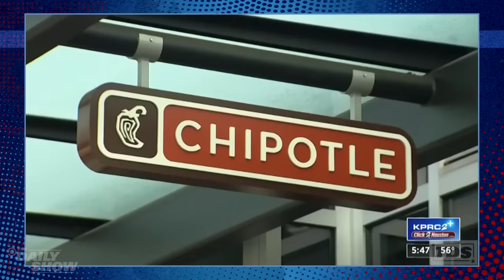Clarence Thomas's Secret Luxury Gifts & Jill Biden's NCAA Invite Drama | The Daily Show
Clarence Thomas faces impeachment talks for not disclosing gifts from billionaire Harlan Crow, Jill Biden causes drama by inviting both LSU's and Iowa's women's basketball teams to the White House, and Chipotle sues Sweetgreen over trademark rights.